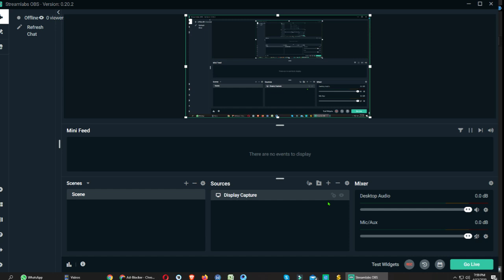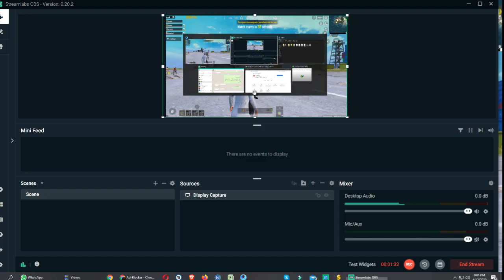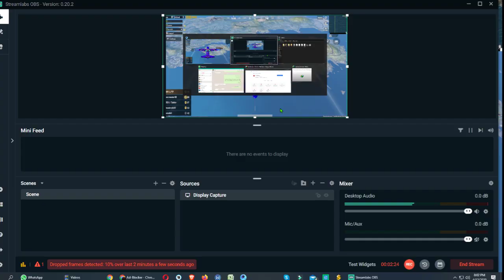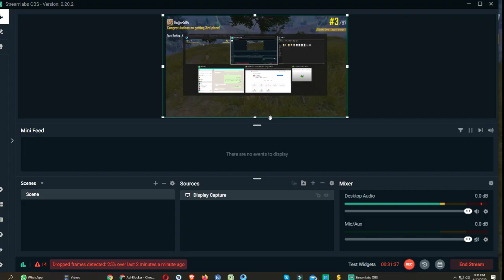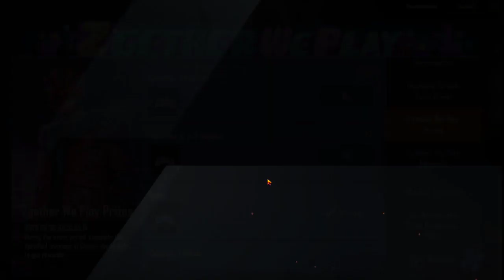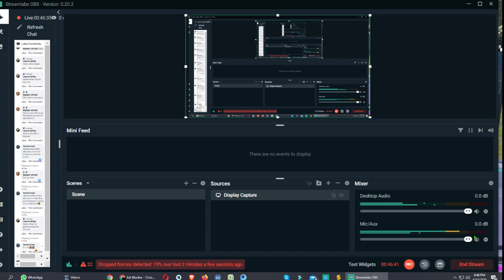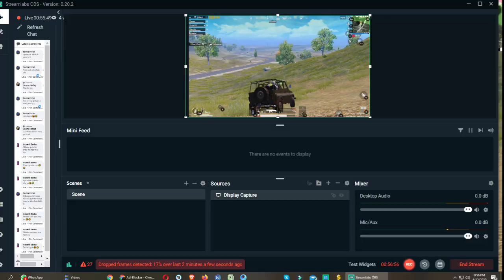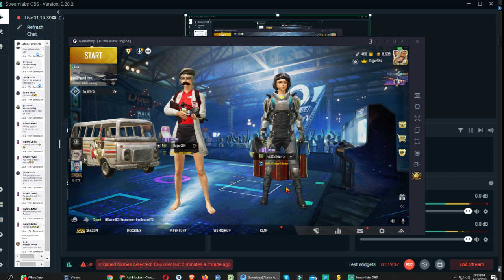Is Pubg Mobile Game Worth Playing?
Hy
i'm noob gamer so please tell me how become i pro player.

ignore Tages:
PUBGPUBG MOBILE pubg mobile pubg rash game pubg games GamesPlayer unknown betel Ground